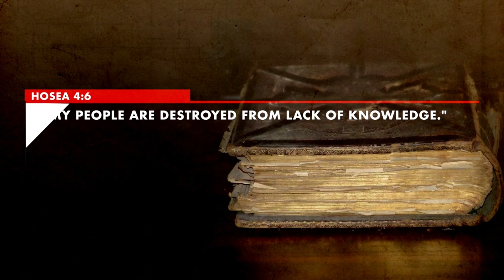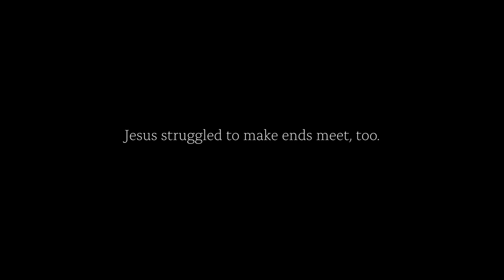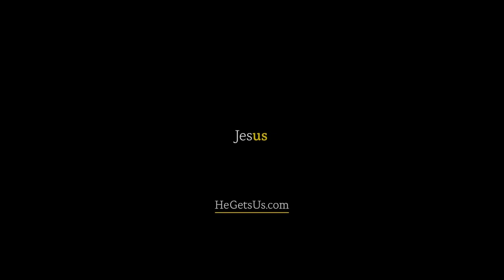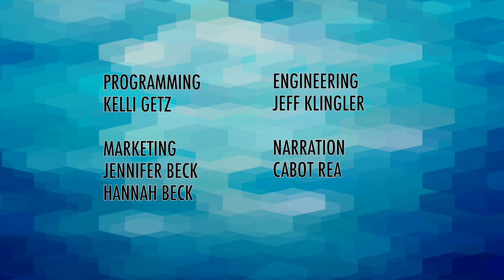The declining Worldview of the church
Radio host and author Dr. Kerby Anderson PhD. Shares with Bob why it is possible for the church to pick up lost ground in today’s culture. He believes young people are still the key.